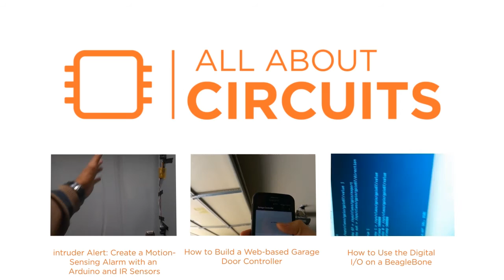Embedded PID Temperature Control, Part 3: Implementation and Visualization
Reaching the setpoint is indicated by the green LED light, but due to the P-only system's tendency to remain a few degrees below the setpoint, the light never turns on. We will implement a basic PID (proportional–integral–derivative) controller in firmware and observe the results using an oscope and LEDs.

Check out author's profile on All About Circuits and see more articles and technical projects he created